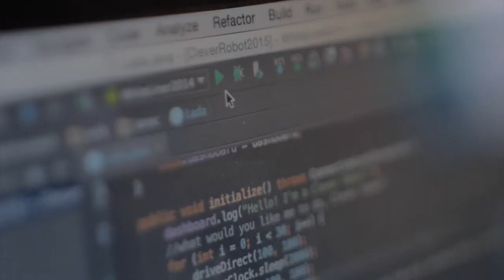Tutorial 1: Running Code on a Robot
League Tutorial #1
This tutorial covers how to upload your program to a phone, and subsequently run the program via. the Roomba robot. Best of luck!